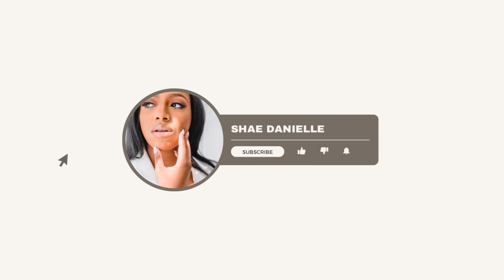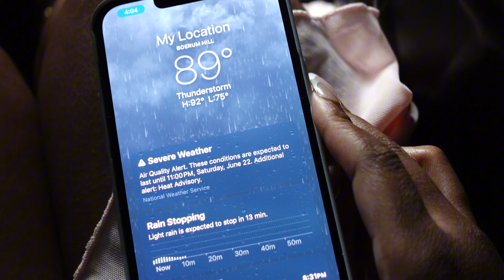If I had to choose between an influencer event or celebrating my birthday, I’d choose this… A vlog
Hey, everyone! 🎉

I had the most unforgettable birthday weekend, and I’m so excited to share all the wonderful moments with you. This vlog is packed with fun, laughter, unexpected surprises, and a little bit of rain! 🌧️

First, join me and my amazing girls as we celebrate my birthday with a delightful picnic in the park. We've got cute decorations, and all the smiles you can imagine. Everything was going perfectly until the weather had a surprise in store for us! Watch what happens when the rain starts pouring

I take you along to an exclusive barre class hosted by the incredible Abiola Co and Luna Daily. 🩰 It was such a unique and invigorating experience! From meeting fellow creators to breaking a sweat in style, this class had it all. Come see how I managed the moves and enjoyed every bit of it.

Thank you so much for being part of my special day!

**TIMESTAMPS:**
00:00 - preview & intro
00:12 - Hair appointment with Chrissy
04:00 - Nail Salon
04:12 - Barre with Abiola Co x Luna Daily
06:22 - it started to rain 🌧️
06:56 - Birthday fun

Xoxo,
Shae Danielle 💕